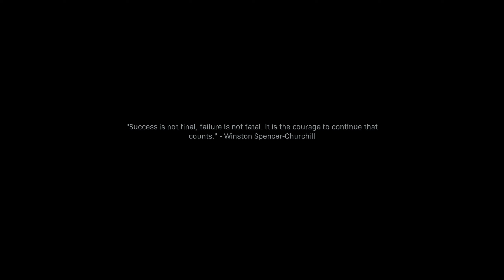Call of Duty Modern Warfare 2019 Campaign The Embassy (No Commentary)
like 13 hours the secret soldiers of Benghazi